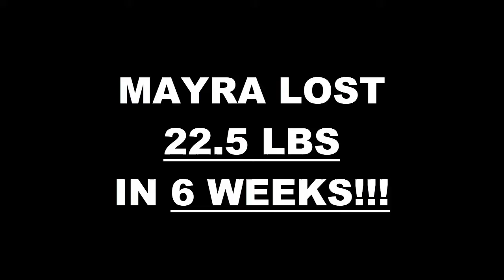Riverside Weight Loss Fitness 6 Week Challenge Results - Mayra C.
We will now check the result of Mayra's 6 week weight loss challenge!